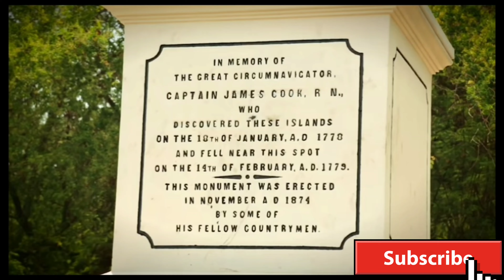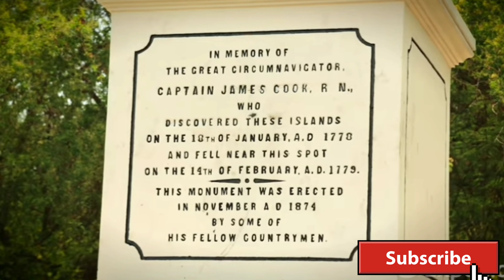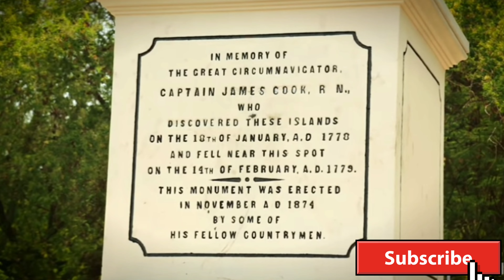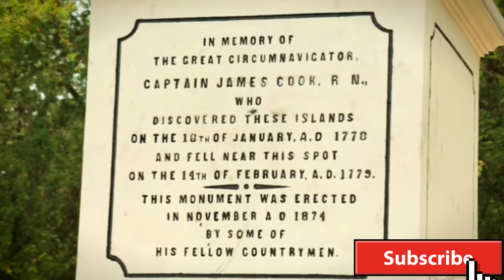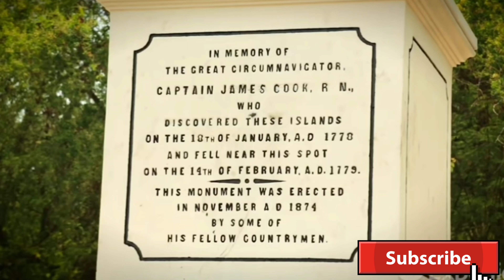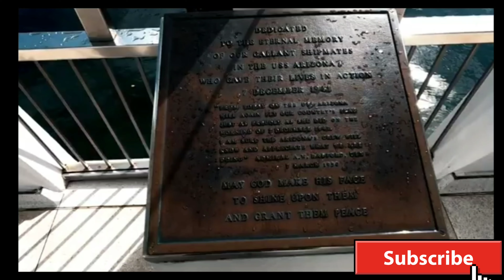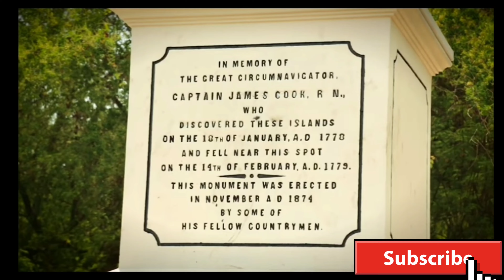Hawaii Cruise Travel Guide (2024): What You MUST Know Before You Go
Welcome to our 2023 travel guide for a trip to Hawaii! As we take you on a cruise to this tropical paradise, get ready to set out on a breathtaking adventure.
Discover all of Hawaii's natural beauty, from its breathtaking beaches and clear waters to its verdant forests and majestic mountains. You will be taken by our knowledgeable tour guides to all the must-see locations, including as Pearl Harbor, Waikiki Beach, and the breathtaking Na Pali Coast.
Additionally, you will have the chance to engage in traditional Hawaiian culture, including hula dancing and delectable local cuisine. Don't forget to unwind and enjoy the sunshine on the deck of our opulent cruise ship.
Come with us to Hawaii for a once-in-a-lifetime vacation in 2023. Book your spot now and get ready to make unforgettable memories in this beautiful paradise.